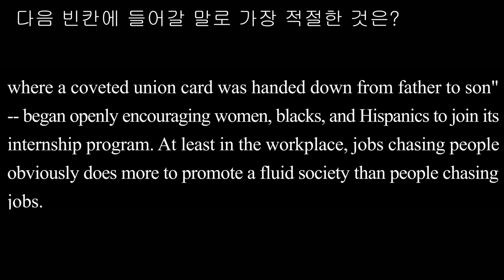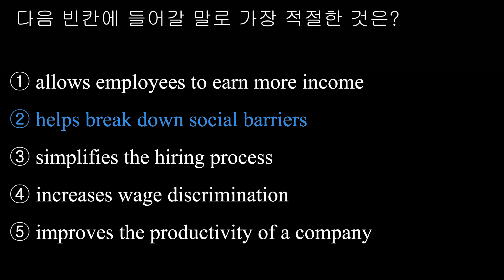빈칸 추론2 025 2017학년도 6월 모평 33번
① allows employees to earn more income
② helps break down social barriers
③ simplifies the hiring process
④ increases wage discrimination
⑤ improves the productivity of a company

[해석] 기회가 풍부하고 일자리를 원하는 사람이 없는 튼튼한 경제는 사회적 장애물을 파괴하는 데 도움이 된다는 것을 이해하기란 어렵지 않다. 편향된 고용주들은 어떤 한 집 단이나 아니면 다른 어떤 한 집단의 구성원을 고용하기를 여전히 싫어할 수도 있지만, 그 밖에 다른 누구도 구할 수 없을 때는 차별은 아주 흔히 일을 완수해야 하는 기 본적인 필요성에 자리를 양보한다. 그것은 자신들이 정말 함께 일하고 싶어 하고 함께 일하기 싫어하는, 편견을 가진 피고용자들에게 있어서도 똑같다. 예를 들면 1990 년대 후반 미국의 건설 호황기에 ‘부러움을 사는 노조 회원 카드를 아버지에게서 아들에게로 물려주던 세계였던 백인들의 전통적 요새’로 오랫동안 알려져 온 목수 노조 조차도 여성과 흑인 그리고 히스패닉에게 자기네 인턴 프로그램에 들어오라고 공개적으로 권장하기 시작했다. 최소한 직장에서는 일자리가 사람을 쫓아다니는 것이 사람 이 일자리를 쫓아다니는 것보다 유동적 사회 조성에 분명히 더 많은 기여를 한다.

[풀이]
직원으로 쓸 사람이 없을 정도로 경제가 호황일 때는 백인들만의 요새로 불리던 직업 집단에서 조차도 여성, 흑인, 히스패닉에게까지 함께 일하자고 권장하는 사례가 이어지 고 있으므로 빈칸에 들어갈 말로 가장 적절한 것은 ② ‘사회적 장애물을 파괴하는 데 도움이 된다’이다.
① 피고용인들이 더 많은 소득을 얻게 해 준다
③ 고용 과정을 단순화한다
④ 급여 차별을 증가시킨다
⑤ 회사의 생산성을 향상한다
plentiful 풍부한 go begging 원하는 사람이 없다 (가져가 달라고 구걸을 해야 할 형편이라는 뜻) biased 편향된 discrimination 차별 give way to ~에 자리를 양 보하다, ~에 굴복하다 prejudice 편견 alongside ~와 함께 construction 건설 boom 호황기 hand down ~을 물려주다 at least 최소한 chase 쫓아다니다, 추적하다